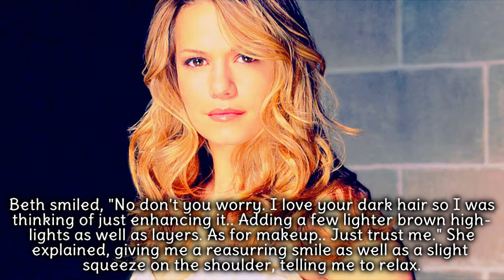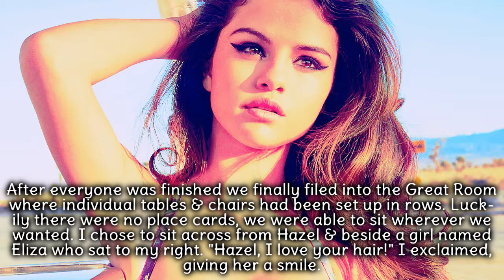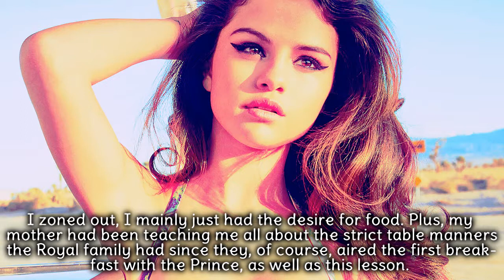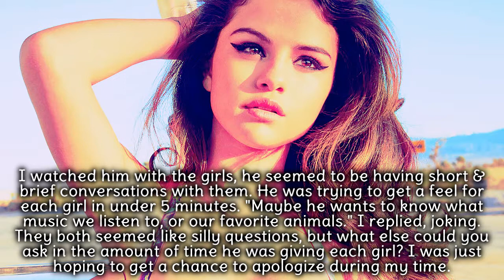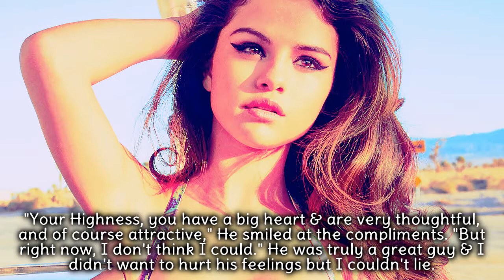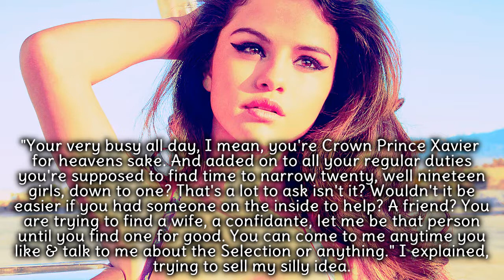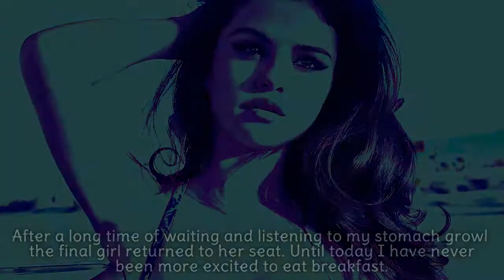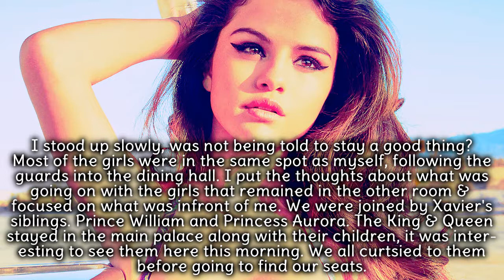Nightingale ♔ || Six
NEXT ONES HERE :)
I loved the feedback I got on the last one, & I really couldn't wait to write more about Xavier & Isabella, This ones really long so I hope you guys love it!
I'll try to update soon too.

Question:
Whats your opinion on Isabella's idea?
How do you think Xavier really feels about it?